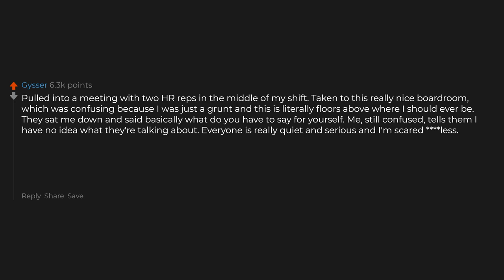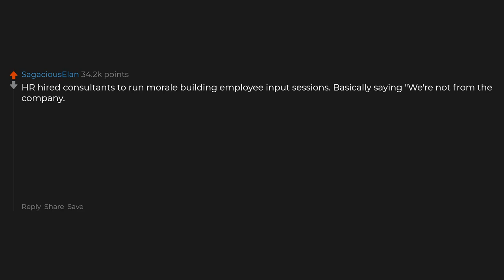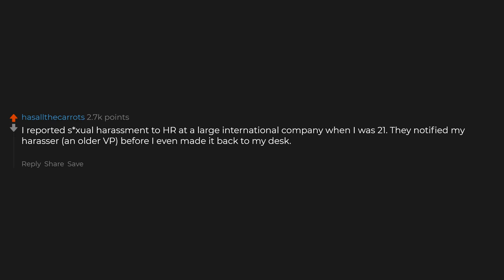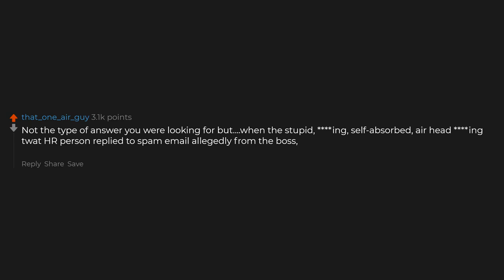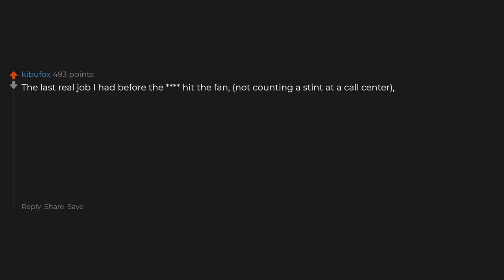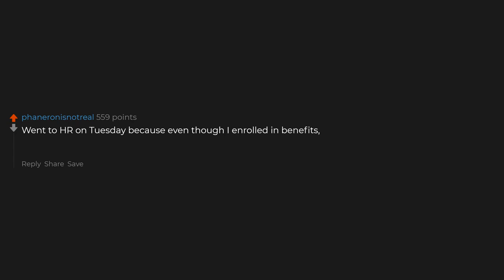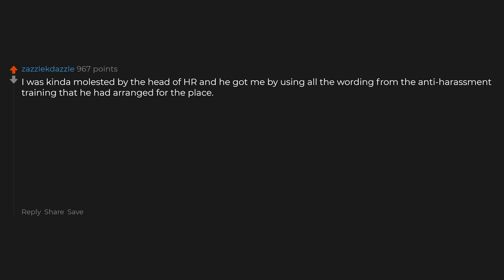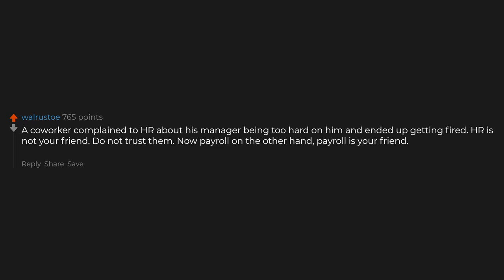What's The Worst 'HR Is Not Your Friend' Story